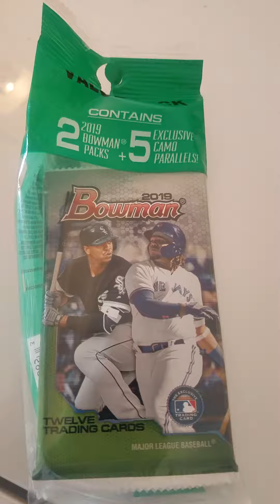2019 Bowman Baseball - Walmart Bonus Camo Pack - OPEN AND TAMPERED WITH!!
Purchased a pack from a local walmart and come to find all the inner packs sliced open..no camos..in fact i had 6 cards in tge bonus 5 card camo pack...PEOPLE SUCK